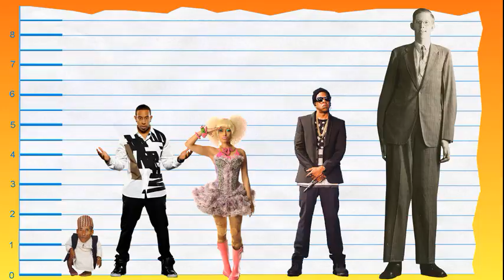How Tall Is Ludacris? - Height Comparison!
Find out how tall Ludacris is! To help visualize his height, we've included a side by side comparison with other celebrities, short and tall!